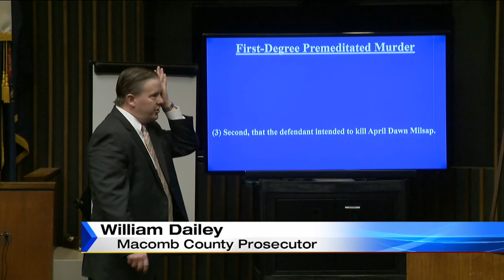Trial for man accused of killing Armada teen begins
Opening statements are set for Wednesday in the trial of a man who is accused of killing Armada teen April Millsap.